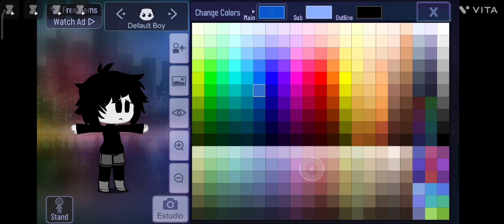un tutorial de como hacer al mickey mouse de fnf